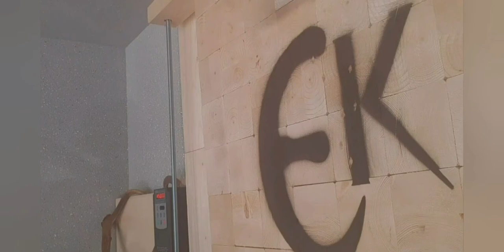DIY mosaic pin / knife making / Mosaikpins / Messermacher / Epoxy resin / Resinpal 1717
DIY mosaic pin / knife making / Mosaikpins / Messermacher / knifemaker / knifemaking / ek knives